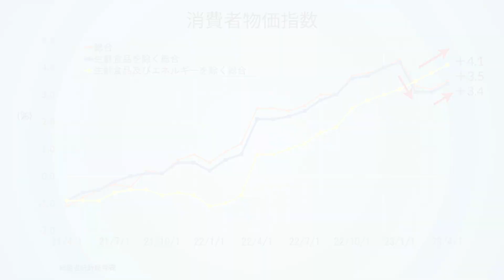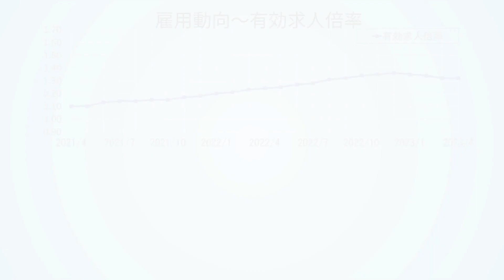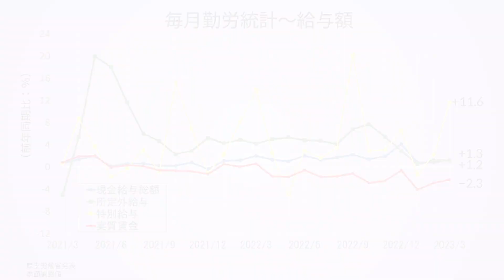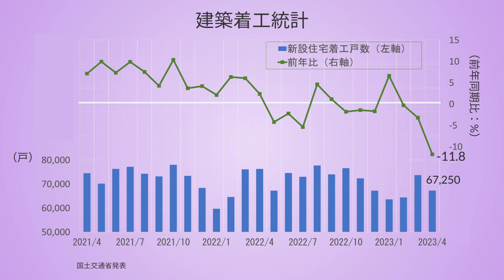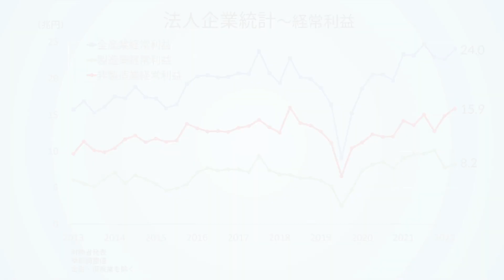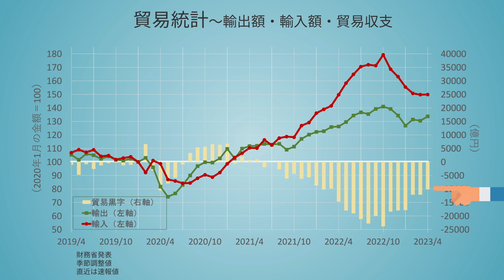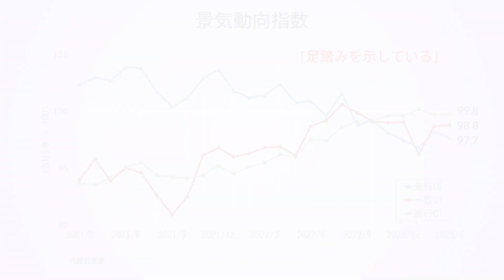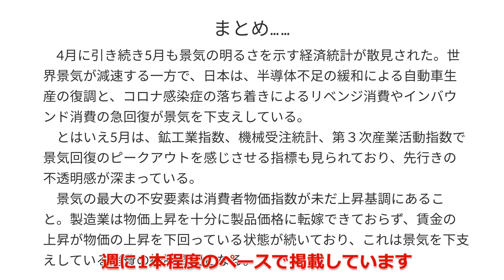【図説】各種経済指標(2023年5月発表分)簡明解説 Japan Economic Indicators in May 2023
4月に引き続き5月も景気の明るさを示す経済統計が散見されました。世界景気が減速する一方で、日本は、半導体不足の緩和による自動車生産の復調と、コロナ感染症の落ち着きによるリベンジ消費やインバウンド消費の急回復が景気を下支えしています。
　とはいえ5月は、鉱工業指数、機械受注統計、第３次産業活動指数で景気回復のピークアウトを感じさせる指標も見られており、先行きの不透明感が深まっています。
　景気の最大の不安要素は消費者物価指数が未だ上昇基調にあること。製造業は物価上昇を十分に製品価格に転嫁できておらず、賃金の上昇が物価の上昇を下回っている状態が続いており、これは景気を下支えしている消費の抑制要因となります。

【本動画掲載の経済指標】
Fig.1.1　消費者物価指数
Fig.1.2　企業物価指数
Fig.2.1　雇用動向（就業者／失業率／有効求人倍率）
Fig.2.2　毎月勤労統計
Fig.2.3　家計調査
Fig.2.4　建築着工統計
Fig.3.1　法人企業統計
Fig.3.2　鉱工業指数
Fig.3.3　機械受注統計
Fig.3.4　第３次産業活動指数
Fig.4.1　貿易統計
Fig.5.1　景気動向指数
Fig.5.2　景気ウォッチャー指数

【目次】
0:00　物価
1:32　家計部門関連の指標
6:13　法人部門関連の指標
9:23　対外部門関連の指標
10:23　景気動向